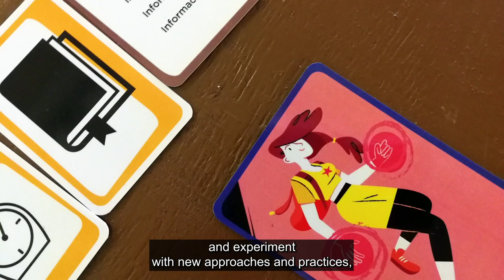Social Economy Voices - Cooperativa sociale Itaca, Italy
Through their CrossCare project, the Italian social cooperative Itaca fosters institutional cooperation and capacity for public authorities and key players in elderly care. Listen to their social economy testimonial.

Background
In December 2021, the European Commission introduced the Action Plan for the Social Economy, aiming to unlock its full potential. A key goal is to raise awareness, achieved through the Social Economy Voices campaign, highlighting dedicated practitioners and their initiatives.

For more information on European Commission’s Action Plan for the Social Economy